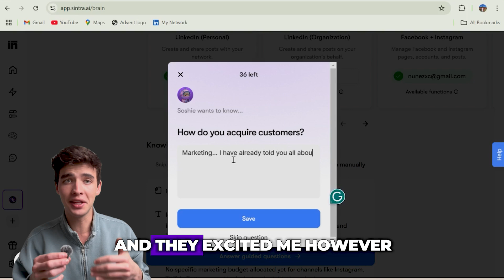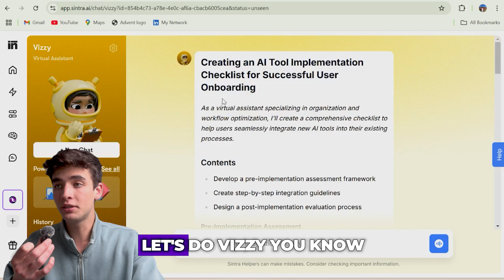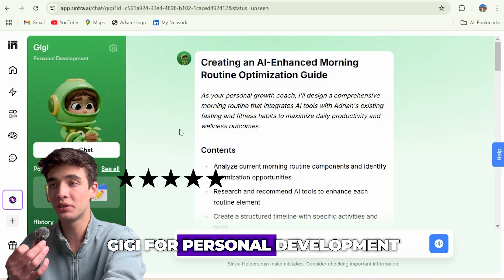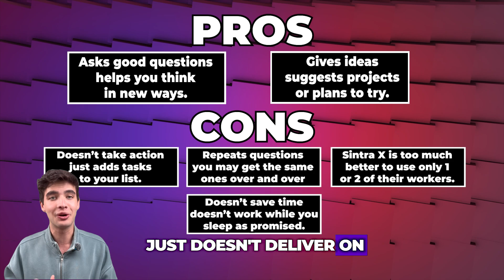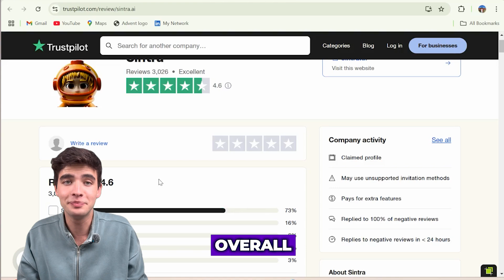I Tried All 12 AI Workers | Sintra AI Honest Review (2025)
I tried and tested all 12 AI workers at Sintra X... Yeah, we need to talk. Watch this video before you try.

Timestamps:
0:00 Initial Thoughts
0:56 Rating Each AI Worker
2:56 Key Takeaways
3:33 Alternatives
4:20 Cancelling Subscription